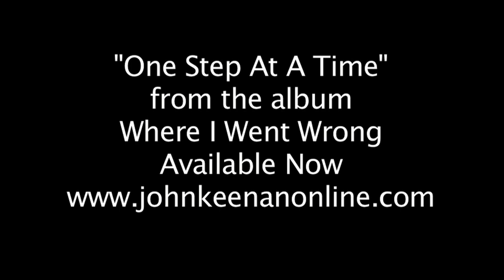John Keenan - One Step At A Time feat. Mark Keenan and Irv Da Phenom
from the album "Where I Went Wrong"

Written, Produced, Performed by John Keenan for
Full Circle Entertianment/Half Square Films.

Engineering and Additional Production:
Franklin Lavaworth of Full Ciricle Entertianment/Half Square Films.

Marketing/Management: Seen and Heard Marketing.
Street Team: CMP